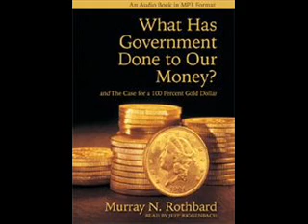What Has Government Done to Our Money? - Chapter 6 Part 4/6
The Rothbard classic in its first audio edition!

There aren't many economics books that read like novels, but this one teaches and entertains at the same time. From the 17th century to the 20th, Murray N. Rothbard follows the ups and downs of American money. Buffoonish and evil politicians, the banking cartel, the cabal that established the Federal Reserve, Lincoln's greenbacks, FDR's stealing of the gold, the Fed and the Great Depression, and so much more, it is all here.

You may also download a free PDF version of the book